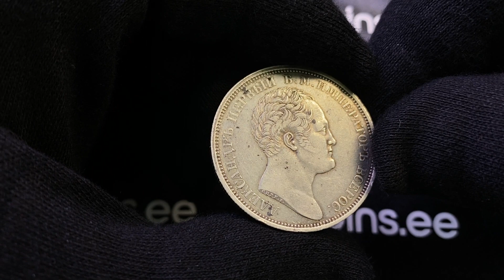Auc 50. Lot 2702. Russia Rouble 1834 Gube F. - In memory of unveiling of the Alexander I Column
20.65 g. XF-/XF- Traces of mint luster. Bitkin# 894 R. Rare! Nicholas I (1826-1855)